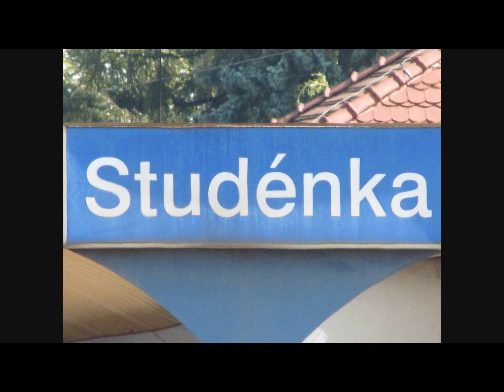Pendolína ve Studénce